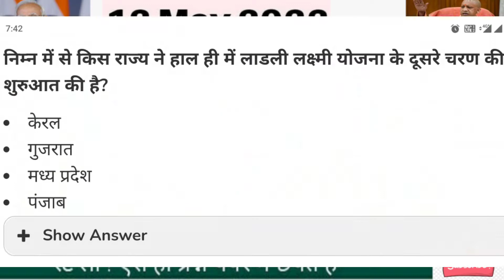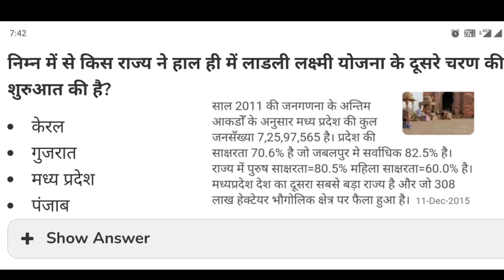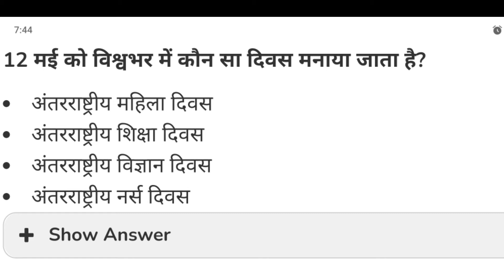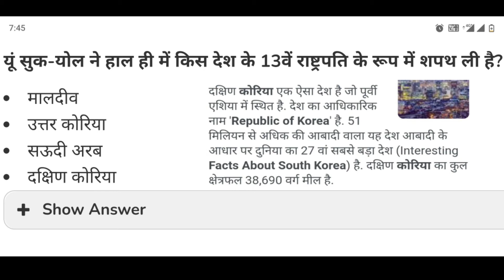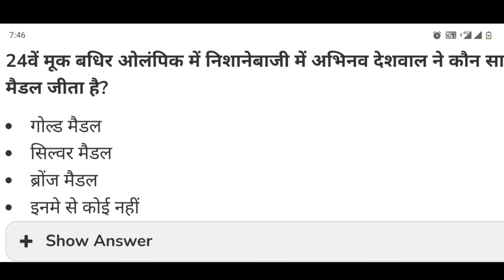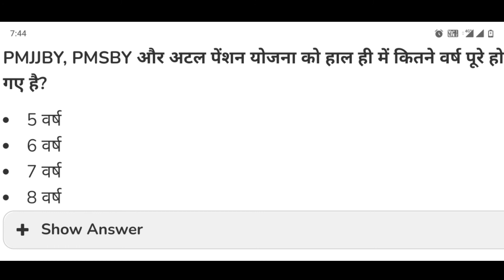12 मई करेंट अफेयर्स। डेली करेंट न्यूज।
All important questions from 12 may will cover from this videooo
for current affairs also